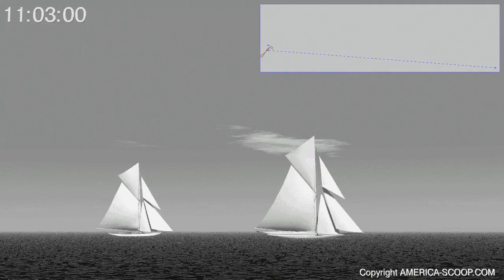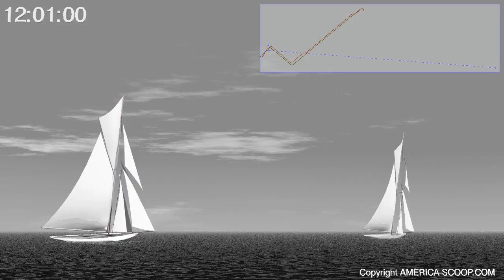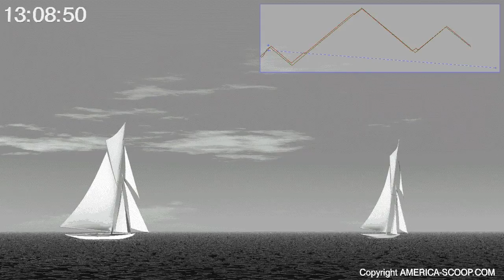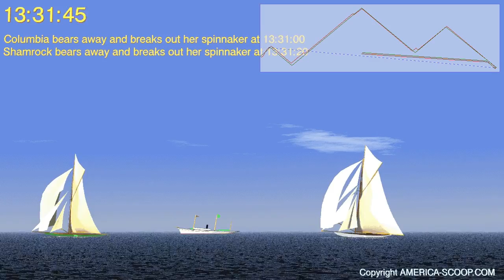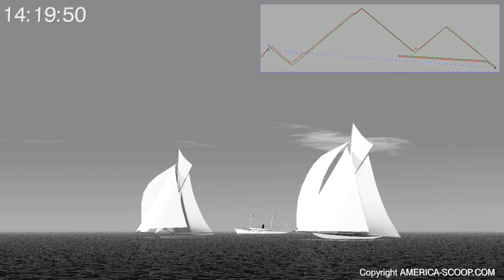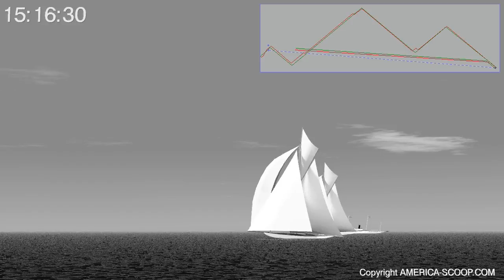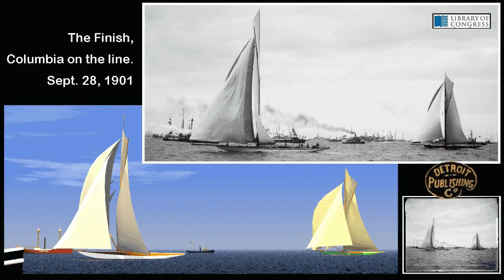THE BIGGEST MATCHES OF AMERICA'S CUP - 1901 - FIRST RACE (Version 3)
Principale amélioration : augmentation de la résolution (HD720)